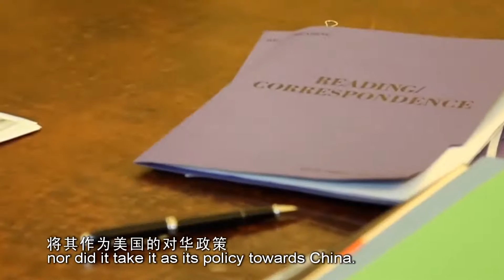如何看蒂勒森两提中美新型大国关系原则？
问：那对于蒂勒森在中国访问时，主动提出美方愿意本着不冲突不对抗、相互尊重、合作共赢的精神发展对华关系，你又怎么看？
TONG Di, Shenzhen TV Hostess:
Visiting US Secretary of State Rex Tillerson said that the US side is ready to develop relations with China based on the principle of no conflict, no confrontation, mutual respect and win-win cooperation. What’s your take on that？

刘：我注意到，蒂勒森先是提到，要为未来50年的中美关系发展确立方向，然后才提到了“不冲突不对抗、相互尊重、合作共赢”这句话，而且尤其值得注意的是，蒂勒森并不是一次提到这句话，而是在会见王毅以及之后的记者会先后两次提到。很显然，蒂勒森并不是随口说说的，而是经过精心准备而来的。我个人猜测，对于中方来讲，听到这句话，应该会产生一种“踏破铁鞋无觅处，得来全不费功夫”的惊喜感。因为中美共建“不冲突不对抗、相互尊重、合作共赢”的新型大国关系，是五年前中方主动提出来的，此后，中方一直将其当成了中美关系发展的大方向与大战略。但是，当时执意要实施亚太再平衡战略的奥巴马政府，从来没有引述过中方的表述，更没有与中方同步，将其作为美国的对华政策。而蒂勒森既是首次引用中美新型大国关系内涵表述的美国官员，也是这样做的最高级别官员。那么，蒂勒森究竟是不是要以这样一种方式，在习近平即将访美之前，给中方送一个超级大礼，也就是美方对华战略已经发生了重大转变，在放弃了奥巴马的亚太再平衡战略之后，从此又认同了中方提出的中美共建新型大国关系理念呢？我认为，对此我们还有必要做进一步的观察。因为第一，蒂勒森虽然是主管美国外交的国务卿，但毕竟不是特朗普本人，他的这一主张，还有待于特朗普本人的背书与确认。毕竟最近一段时间以来，在美国政府内部，各级官员表态不一的情况时有出现，就算是特朗普本人的对华政策表态，也出现过多次反复；第二，早前美国国务院负责亚太事务的助理国务卿董云裳曾经做过跟蒂勒森不一样的表态，她说，特朗普政府会追求跟中国发展建设性以及“以结果为导向”的美中关系。而以结果为导向，实际上就不是以理念为指导的，而是功利化的，只看结果的。因此，接下来我们要密切观察，特朗普会不会重复蒂勒森的表态。

Mr. LIU Heping, Shenzhen TV staff commentator:
I noticed that before such statements by Tillerson, he proposed that a direction of China-US relations should be set for the future 50 years. What’s particularly noteworthy is that, Tillerson mentioned more than once “no conflict, no confrontation, mutual respect and win-win cooperation”. He mentioned it twice when he met Wang Yi and at the press conference afterwards. It is obvious that Tillerson didn’t make a casual comment. Instead, he made the speech after careful preparation. I guess that Chinese government might find it like “mind acts upon mind” when hearing such comments. It was China who took the initiative to propose a mutual constructing of a new type of relationship with the US of “no conflict, no confrontation, mutual respect and win-win cooperation”. It has been the general direction and strategy of the Chinese government for an ideal China-US relations. In the past, the Obama administration which insisted on the Asia-Pacific rebalance strategy never cited such an expression, nor did it take it as its policy towards China. Tillerson is the first US official and the top US diplomat to quote such connotation of new type of relationship between the two countries. Does it mean that before Xi Jinping’s visit to the US, Tillerson presented with a super gift that the US policy towards China might take a major change? Does it mean that Trump agrees to build a new type of ties with China after he cancelled the Asia-Pacific rebalance strategy? I don’t think we can jump to such conclusions. Although Tillerson is top US diplomat, he does not represent Trump. Tillerson’s expression needs endorsement and confirmation of Trump. After all, there have been disagreements among the US government officials. What’s worse, Trump is capricious in his expressions towards China. Besides, Tillerson’s words contradicted those of the US Acting Assistant Secretary of State Susan Thornton. Ms. Thornton said the Trump administration pursues a constructive and result-oriented US-China relations. By result-oriented, she means not concept but utilitarianization or result-guided. Consequently, we must observe closely if Trump would iterate Tillerson’s expression.